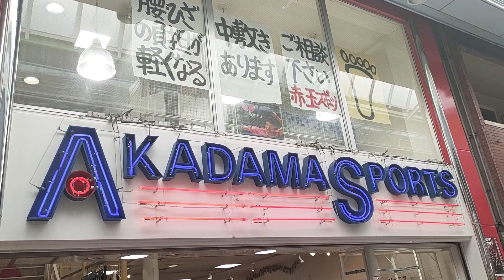🥰🏓卓球できそうな場所を見つけた～🐝やった～🙌💕水道筋